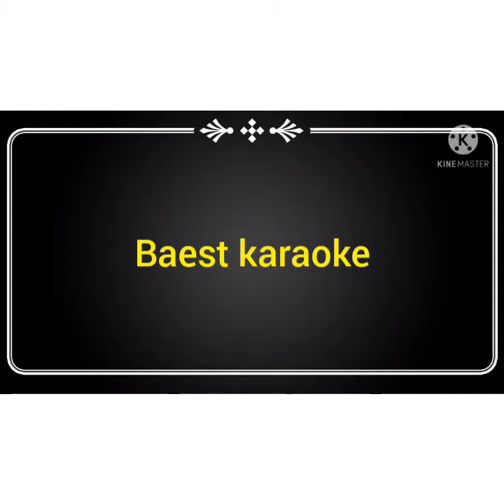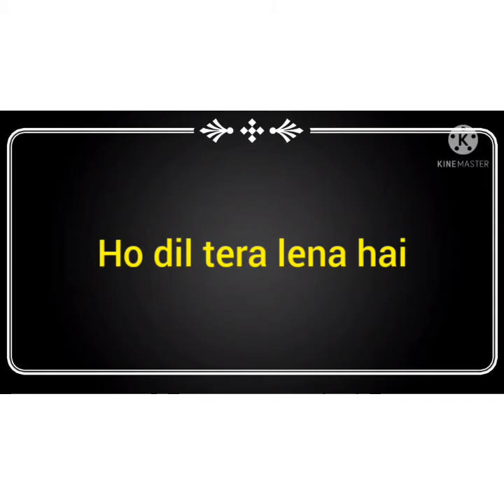karaoke | lena hai lena hai dill tera lena hai | karaoke demo | 2021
pappu bachan